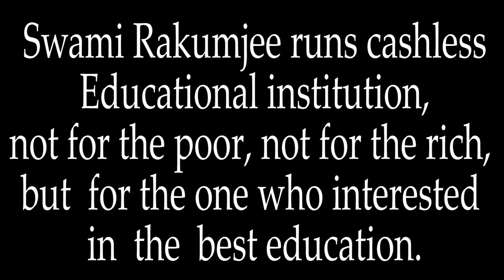Andrew Symonds by Swami Rakumjee |WE ALL WANT TO BE THIS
Swami Rakumjee 1152nd Small talks on Andrew Symonds:   To Sachin, the man we all want to be.